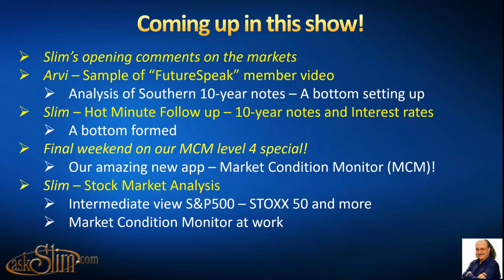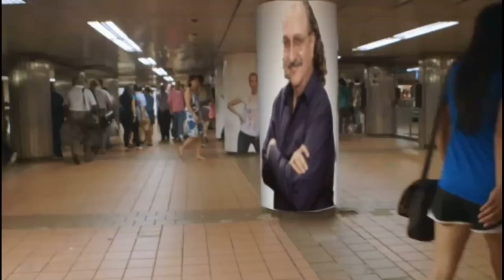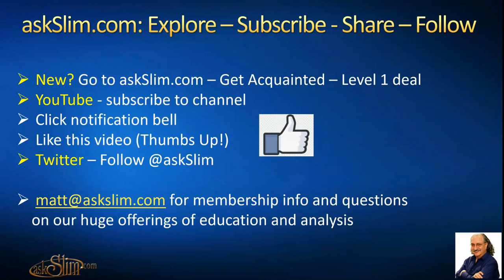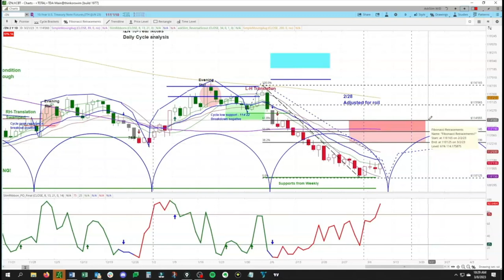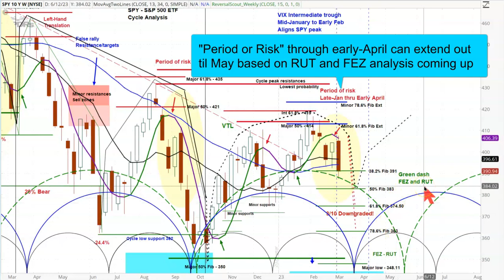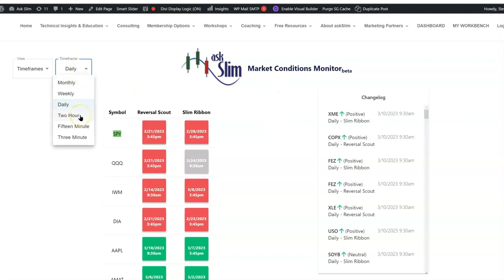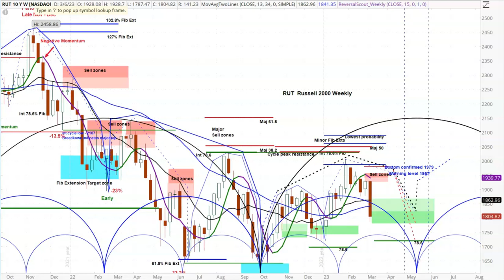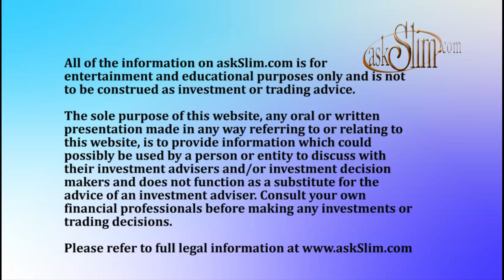askSlim Market Week 03/10/23 - Analysis of Financial Markets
Slim's Background:
Trader, analyst and mentor, Steve "Slim" Miller is an active trader in index futures, gold, silver, bonds, oil, dollar, euro, stocks and options. He is also a trader coach and hedge fund consultant. Slim is a past member of the CBOE (1974), CBOT and Chicago Mercantile Exchange.